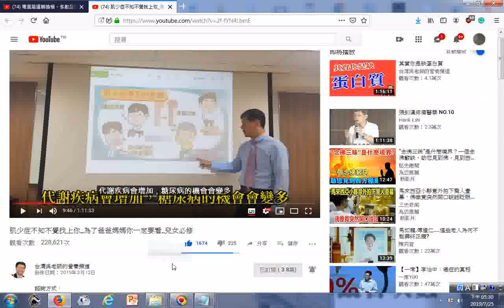瀏覽 肌少症不知不覺找上你 為了爸爸媽媽你一定要看 兒女必修03引發代謝不良、糖尿病